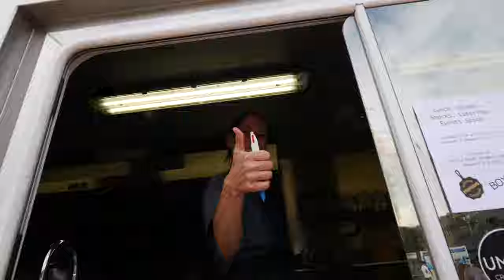Denim on the Diamond. Behind the scenes of Kelowna's Biggest Backyard Bash.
Kelowna's Biggest Backyard Bash with Mabaleka, Luckey Monkey, The Katherines
Leaving Thomas, The Harpoonist & The Axe Murderer, Madeline Merlo, James Barker Band.

Special thanks to Shawn Talbot for the aerial clips.